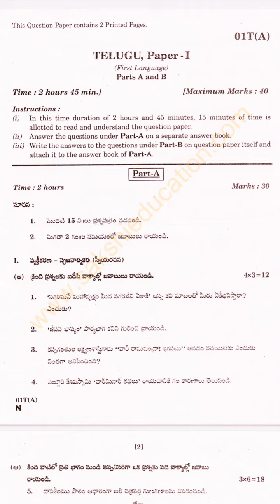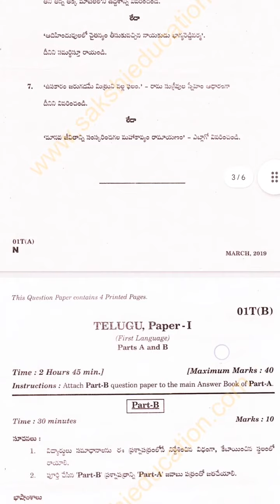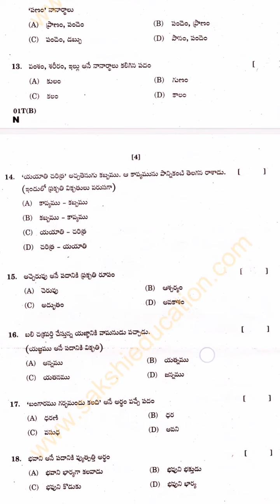TS 10th TELUGU public exam model paper 2022||Telugu model paper very important questions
Telugu TS paper 2022 very important questions